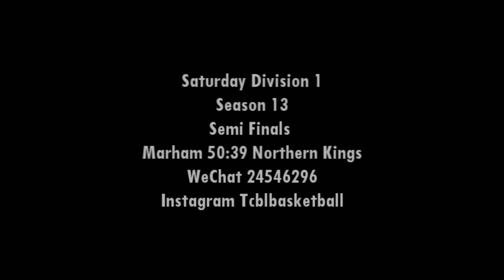Markham vs Northern Kings | Saturday Division 1 - Season 13 | Semi Finals